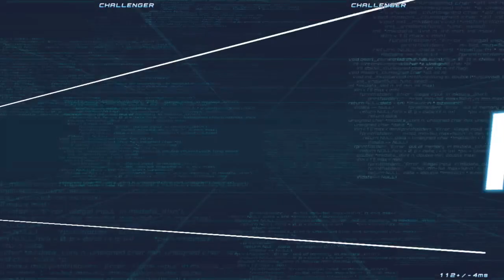Kirino / Pai vs Mikoto / Rusian